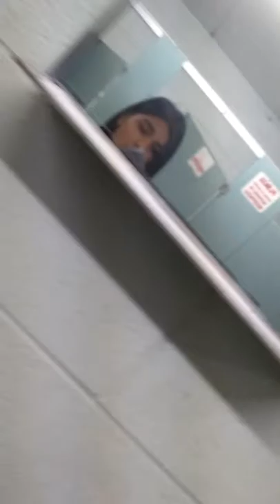Baby snail singing